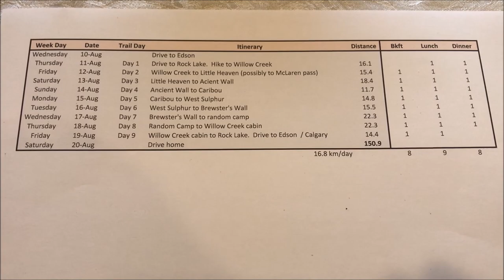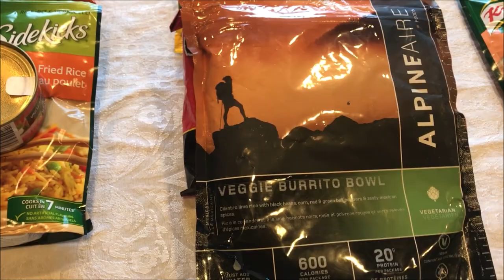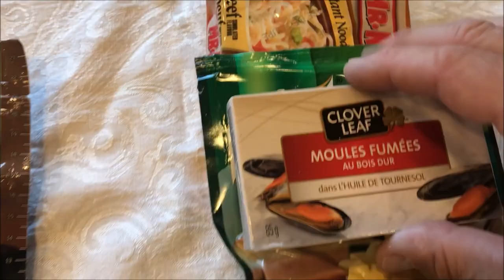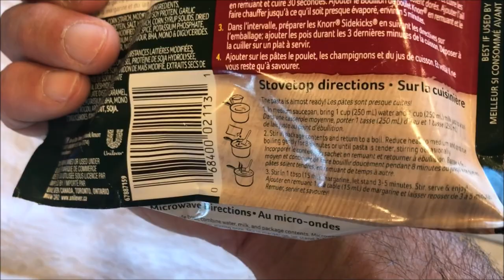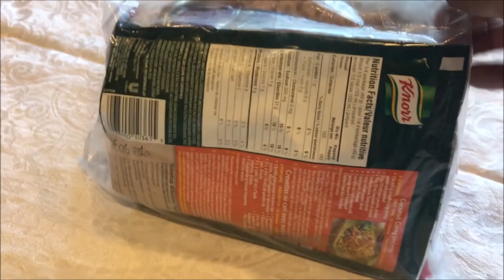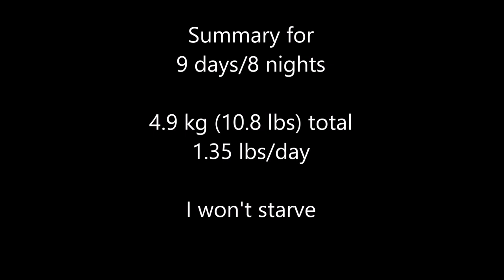My gear and food for a 9-day / 8 night backpack in Willmore Wilderness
I load my new Hyperlite 3400 Junction (55l) backpack with 9 days of gear and food.  We're off to Willmore Wilderness for a very remote adventure.  Our itinerary is the following.

Day 1 Drive to Rock Lake.  Hike to Willow Creek 16.1km
Day 2 Willow Creek to Little Heaven (possibly to McLaren pass) 15.4km
Day 3 Little Heaven to Ancient Wall 18.4km
Day 4 Ancient Wall to Caribou 11.7km
Day 5 Caribou to West Sulphur 14.8km
Day 6 West Sulphur to Brewster's Wall 15.5km
Day 7 Brewster's Wall to random camp 22.3km
Day 8 Random Camp to Willow Creek cabin 22.3km
Day 9 Willow Creek cabin to Rock Lake.  Drive to home 14.4

0:00 Intro
0:32 Food
5:02 Gear
9:55 Loading my new pack
19:30 Final thoughts